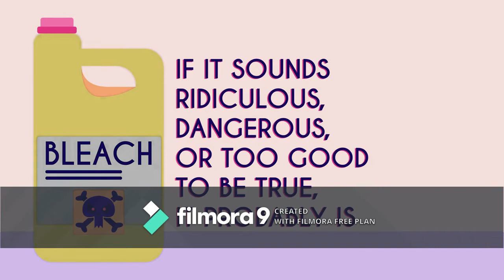How to prevent from COVID 19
This video has been included there how to prevent from COVID 19
Please be aware well

Be safe and stay at home